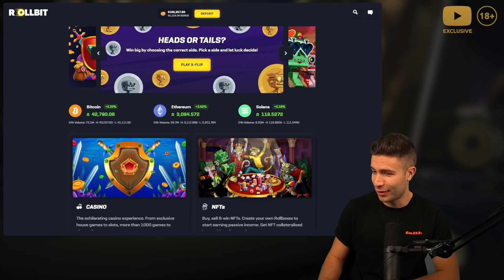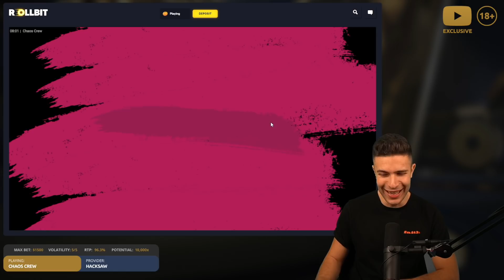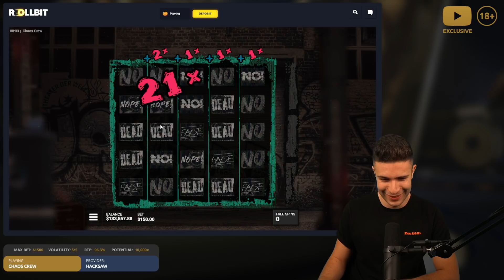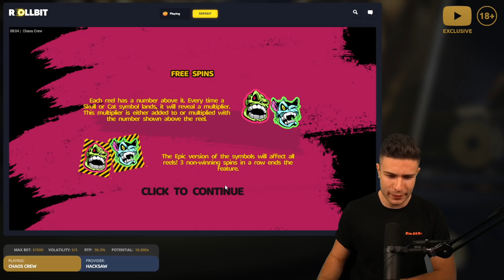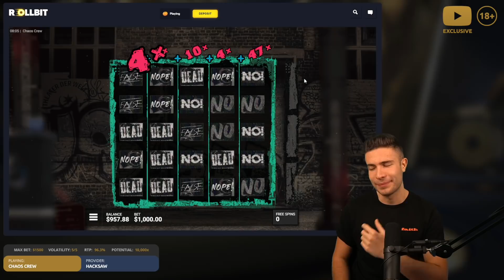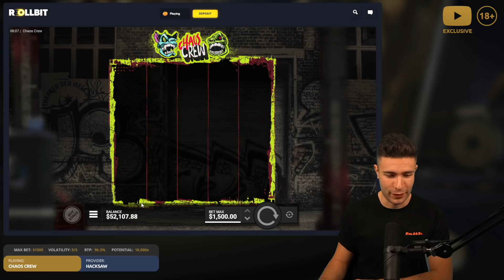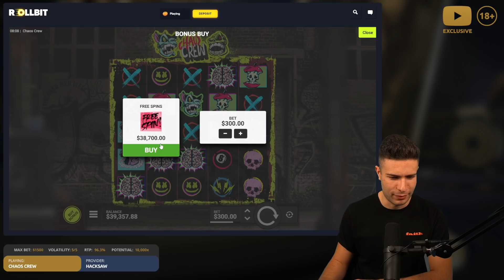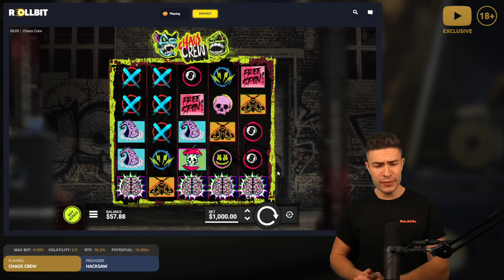CRAZY $129,000 HIGHROLL BONUS BUY 💀 CHAOS CREW ft. Rasmus